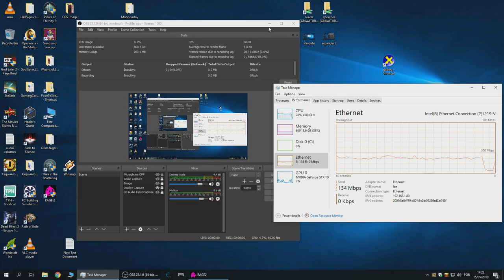Rage 2 – #2 – No Commentary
Rage 2, No Commentary,